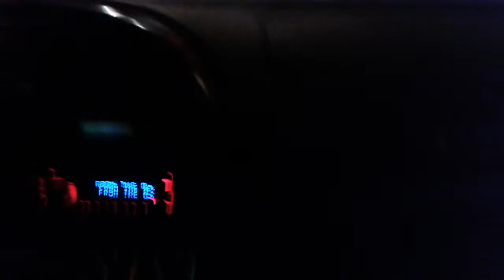crooked corrupt Groningen!